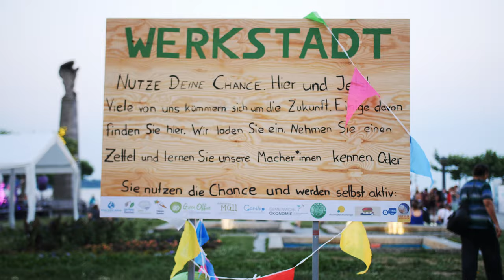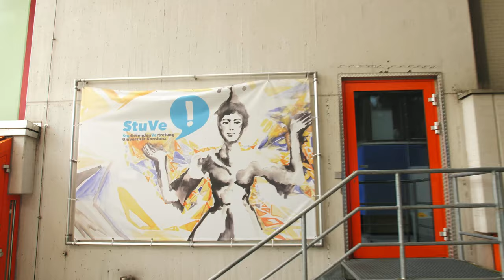Studieren am See. Leben in Konstanz.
Studieren in Konstanz heißt eben auch: Leben am See. Der studentischer Filmemacher Niklas Knezevic zeigt uns, welche Erlebnisse seine Studienzeit an der Universität und in der Stadt Konstanz für ihn besonders machen.

Track: Moving along by Katrina Stone via Artlist, License Owner: Niklas Knezevic